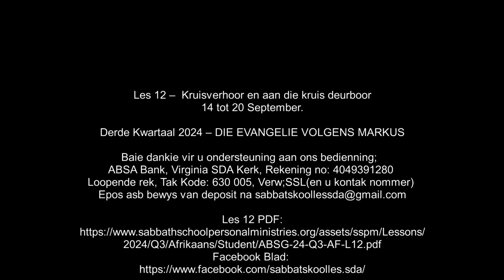Dinsdag 17 Sept. - Die kruisiging.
Les 12 –  Kruisverhoor en aan die kruis deurboor
14 tot 20 September.

Aanbieder:
David Kühn

CREDITS:
Jesus Christus.